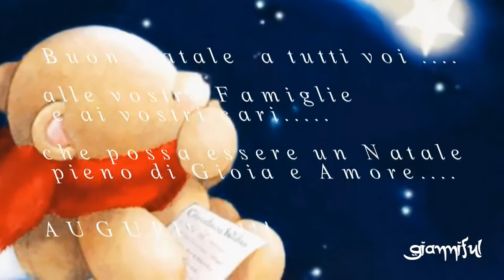A Natale puoi Buon Natale e Buone Feste 2013 a tutti voi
dove il cuore parla con la musica walter oporto spazio  musica   radio ufita

dove il cuore parla con la musica  spazio musica walter oporto buone feste radio ufita